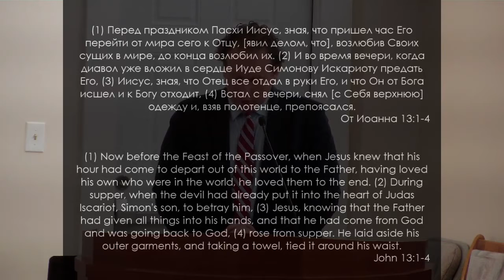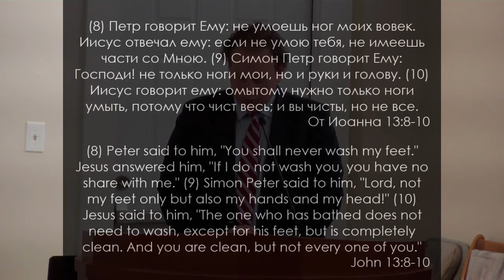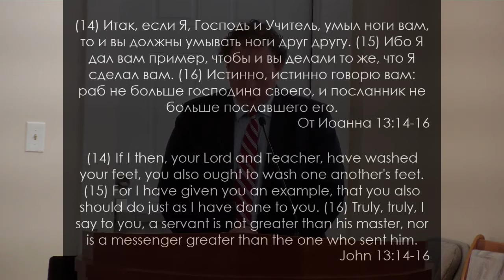«Царь с Полотенцем» | Проповедь Дмитрий Белоус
Богослужение Страстного Четверга в режиме онлайн 4/9/20.

Проповедь основана на библейском тексте записанном в Иоанна 13:1-15.